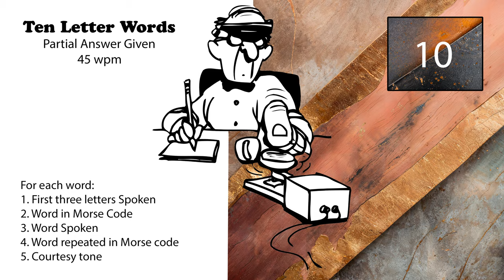10 Letter Words - First 3 Letters Given - 45wpm